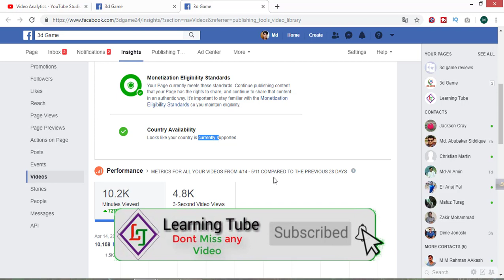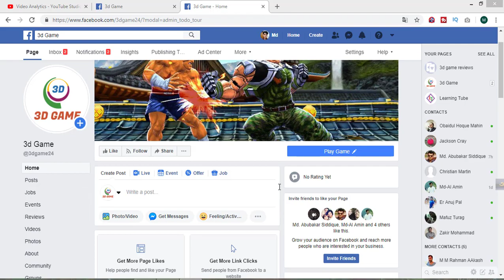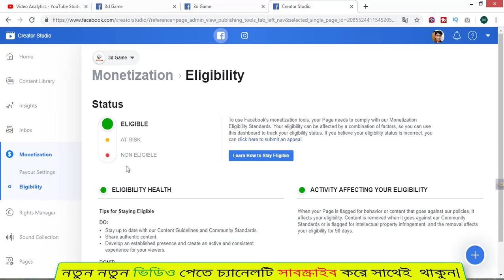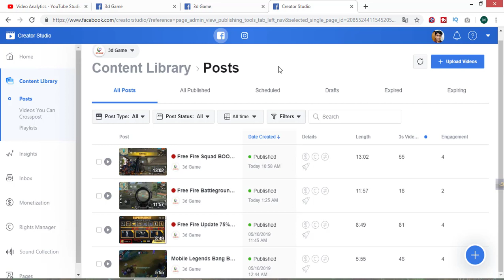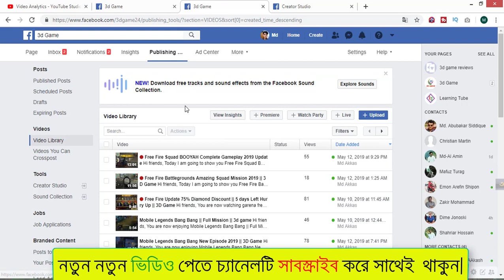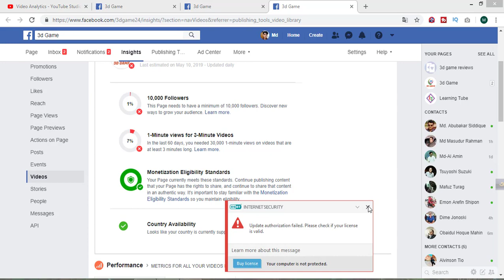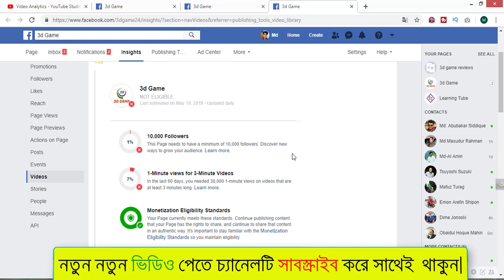Facebook Monetization Bangla tutorial || Earn money from Facebook || Learning Tube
Hi friends, You are now watching Facebook Monetization Bangla tutorial || Earn money from Facebook || Learning Tube.

যারা ফেসবুক এ ভিডিও আপলোড করে টাকা ইনকাম করতে চান তারা অবশ্যই আমার এই ভিডিও টি দেখবেন কারন এই ভিডিও তে আমি দেখিয়েছি কিভাবে  ফেসবুক অ্যাড চালু করে টাকা ইনকাম করবেন ।
ভিডিও টি পুরোটা দেখবেন এবং কোন কিছু জানার থাকলে অবশ্যই কমেন্ট করেন জানাবেন।আর যারা এখনও আমার চ্যানেলটি সাবসচ্রাইব করেন নি প্লিজ চ্যানেলটি সাবসচ্রাইব করে সাথেই থাকবেন।ভিডিও টি ভাল লাগ্লে লাইক , কমেন্ট এবং শেয়ার করবেন।

# facebook monetization bangla # learning tube#